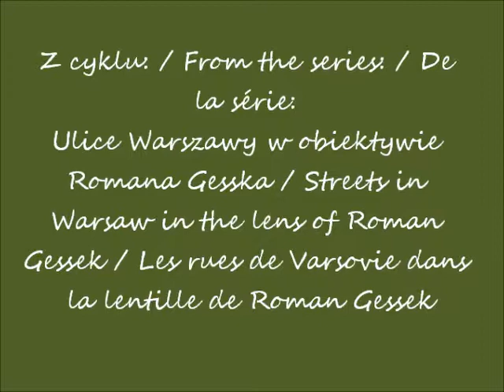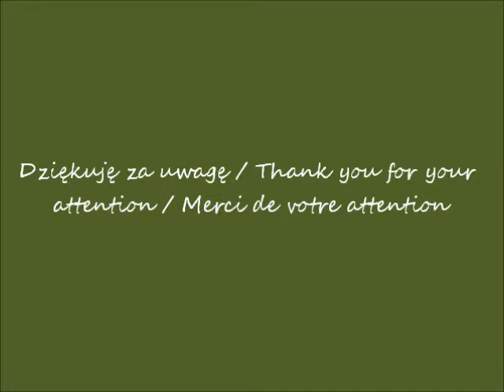2018 12 08 Warsaw Targowa Street cz 1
Ulica Targowa w Warszawie / Targowa Street in Warsaw / La
rue de Targowa à Varsovie
część / part / partie 1
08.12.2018 po / after / après 18h00